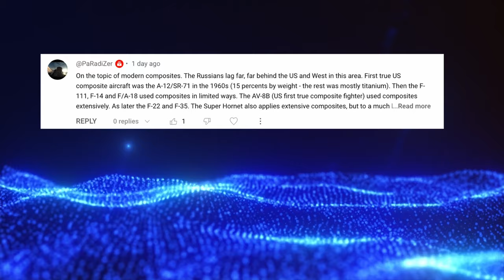Su-57 and the Russian Composite Materials Technology